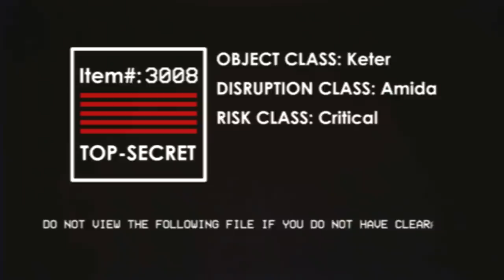SCP-3008 - EAS: Invasion of the INFINITE IKEA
Invasion of the Interdimensional IKEA. Because I think all 40k of you have asked for an SCP-3008 video at some point... :D

Based on "SCP-3008" by Mortos, from the SCP Wiki.